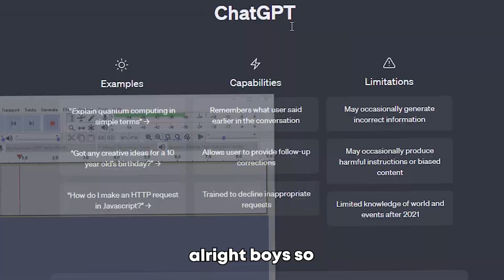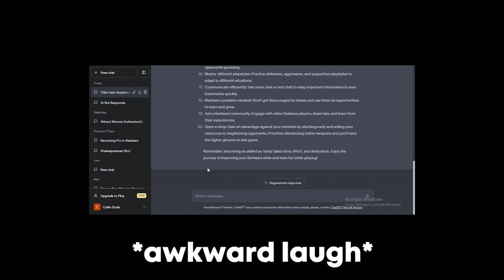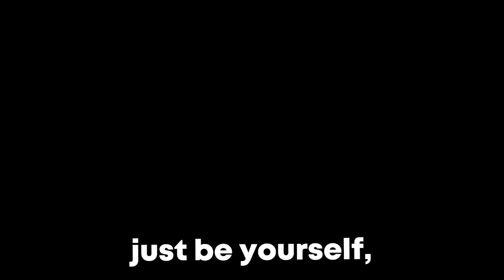I Became TanqR In Roblox Bedwars With THIS.. (Hacks)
In this JUICY video, I I Used AI To Become TanqR in Roblox Bedwars, and the results will shock the juiciness out of you! Although I didn't fully become a bedwars sweat, it did make me a tryhard.

Thanks to @RedMove1 for helping me!

Hey since you scrolled to the bottom here's a secret, I love beans.